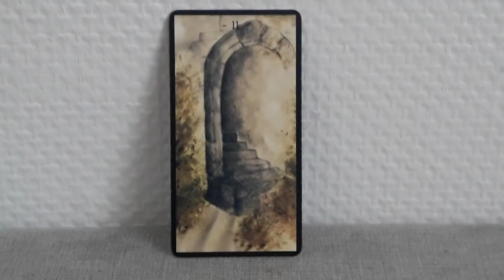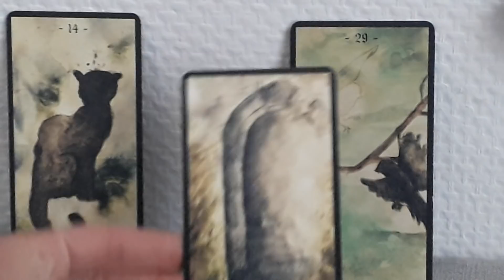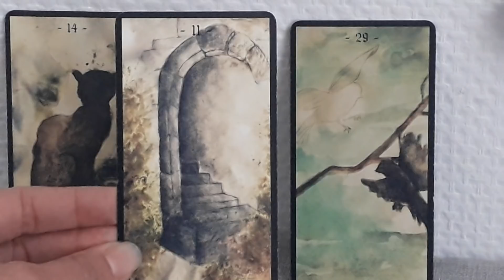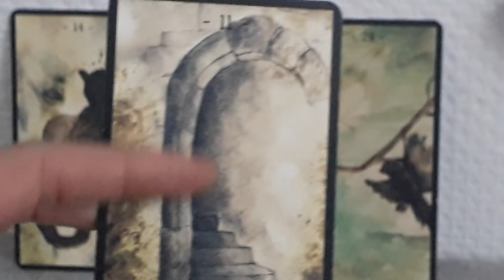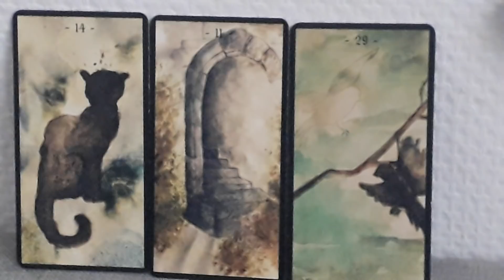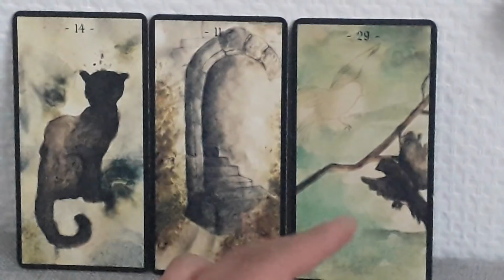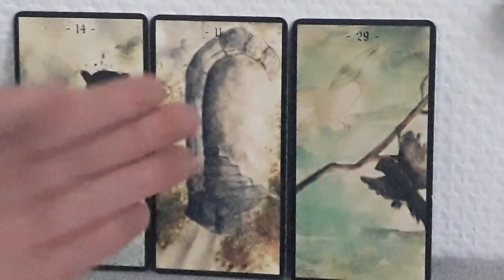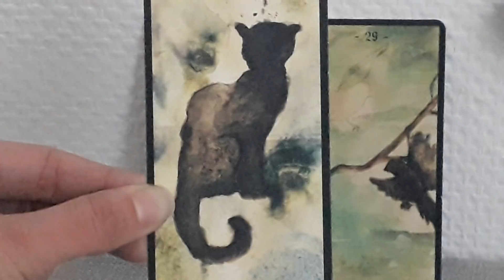FJ (Partie 1)Flammes Jumelles: cesser la dualité pour retrouver la paix, et se retrouver!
Énergies du jour pour les Flammes Jumelles ou Âmes Jumelles. Concrétisation pour le féminin sacré et le masculin sacré.
Retrouve d'autres guidances du Sacré Féminin en audio à écouter partout sur Soundcloud:

Si cette guidance résonne, te parle c'est qu'elle est pour toi! Si elle ne te parle pas, c'est qu'elle n'est pas pour toi, une autre fois peut-être!😊
Ceci est une guidance générale.

Pour une séance de Yoga Nidra de 30 min pour apprendre, à prendre du recul et lâcher prise, par la conscience témoin (la conscience qui observe), la visualisation, et un travail corporel de relaxation profonde:

Les jeux de cartes que j'utilise:

Si tu veux te procurer Le grand jeu de Mademoiselle Le Normand:

Si tu veux te procurer le Jeu divinatoire d'Algariel:

Si tu veux te procurer l'Oracle des Miroirs:

Si tu veux te procurer le jeu La Féminitude:

Si tu veux te procurer l'oracle de Belline:

Si tu veux te procurer l'oracle de la triade:

Si tu veux te procurer Le Jeu sur le Fémin Sacré "La Féminitude":

Les cartes médecines: